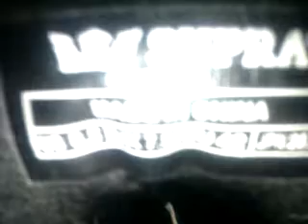Supra TK Society White fakes?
I ordered a pair of White TK's, and the thing is, I don't know if their fake! So help me please!